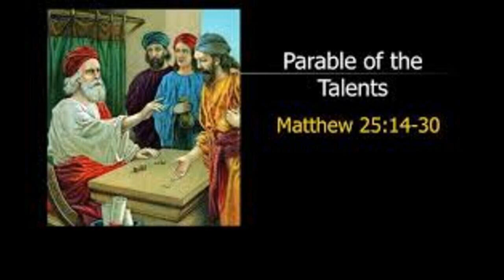தாலந்து உவமை - ஆயர் அருள்செல்வம் இராயப்பன் - சிந்தனைகள்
By Bishop Rayappan Arulselvam, Diocese of Salem India